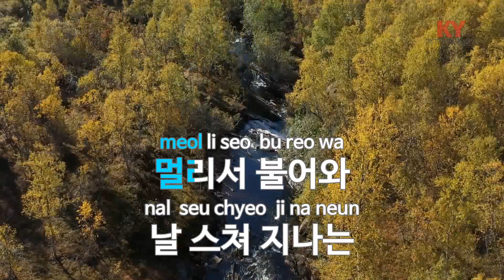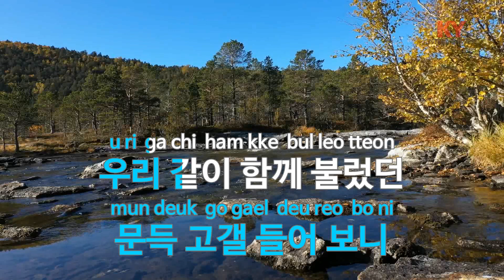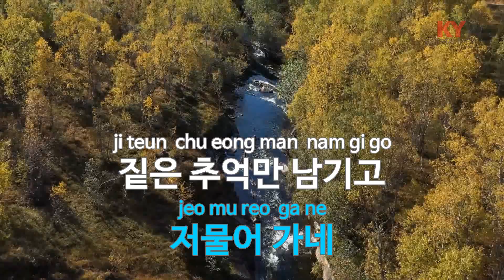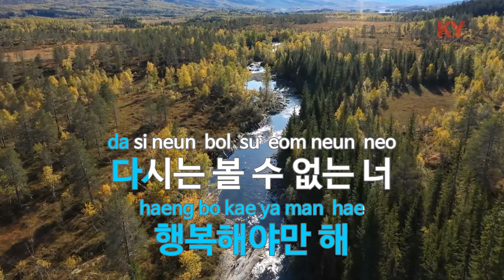향기만 남아 - 허각(Memory of Your Scent - Huh Gak) (KY.48275) / KY Karaoke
★ 곡 정보 ★
번호 : 48275
제목 : 향기만 남아
가수 : 허각
작사 : Rado
작곡 : Rado

Copyrightⓒkeumyoung